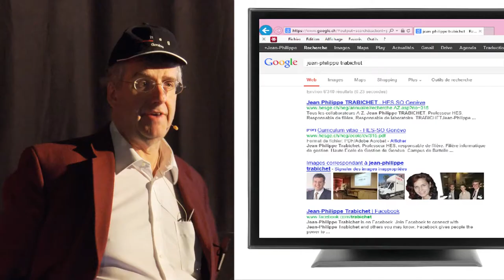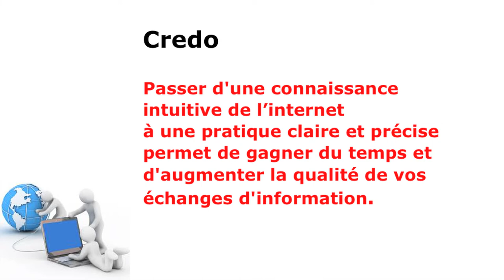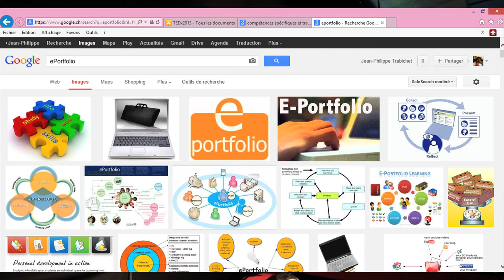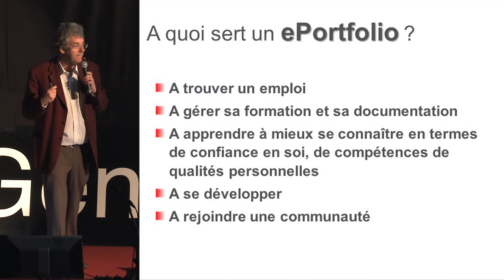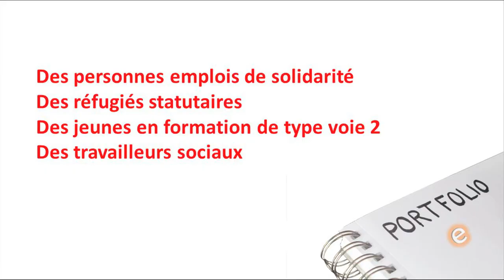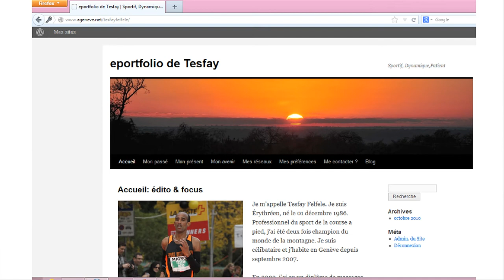ePortfolio for life: Jean-Philippe Trabichet at TEDxGeneva